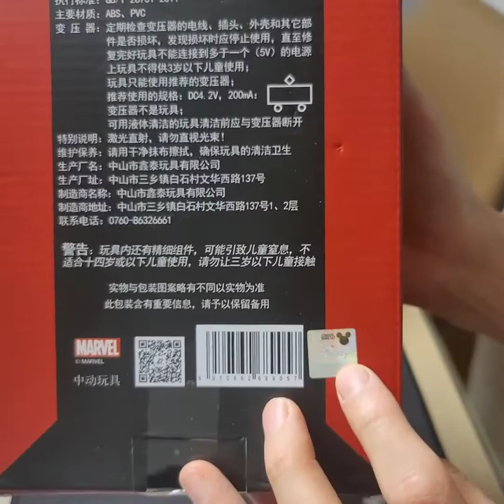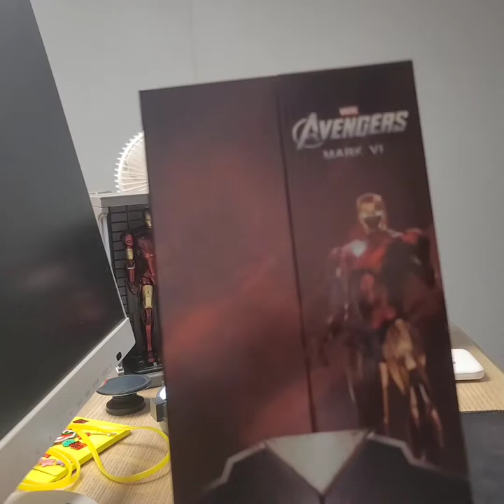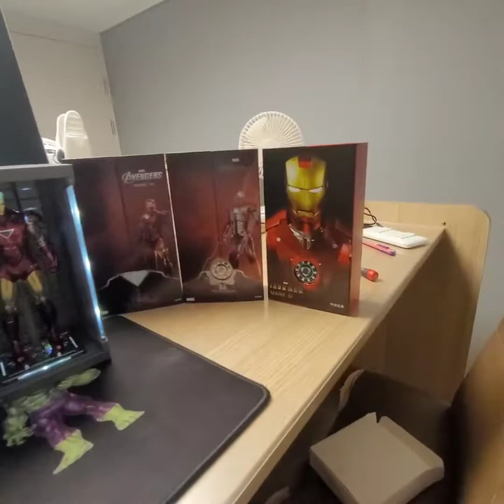ZD toy 홀 오브 아머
아이언맨 보관함! 홀 오브 아머 알리익스프레스에서 구입했습니다.
영화처럼 여러개를 구입해서 진열하면.. 느낌 날꺼 같아요
홀오브아머와 원형 거치대는 충전식으로 사용 가능 합니다.

ZD Toy는 디즈니에서 공식 라이센스를 받은 제품이라 나름 퀄리티가 좋아요
가성비 아이언맨 ZD Toy 구입하셨거나 아이언맨 구입하고 싶으시면
저렴하면서도 진열 퀄리티가 좋은 ZD Toy  구입해 보세요